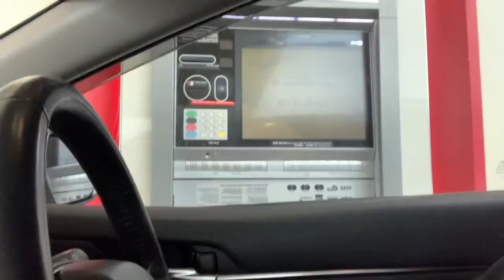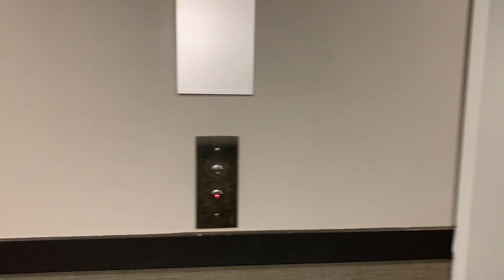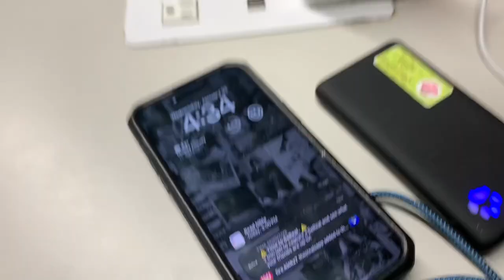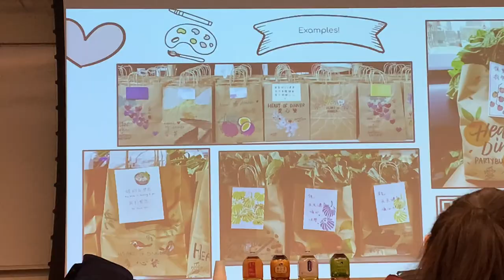DAY 1/60 CHALLENGE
calorie count for the day
kiala greens- 20
trader joe’s soup dumplings- 250
sushi- 650
froyo- 200
total- 1120